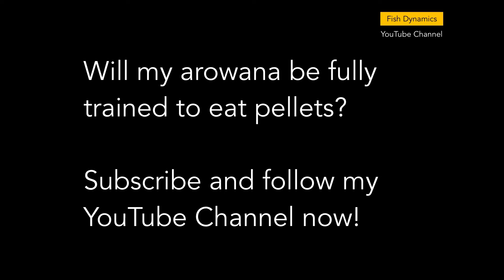Pellet Training My Arowana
Thank you for taking time to view my YouTube Channel. Do also check out my other Aquarium videos in my Channel, and do SUBSCRIBE to my Channel as I will be uploading more Aquarium videos and other videos on a regular basis.